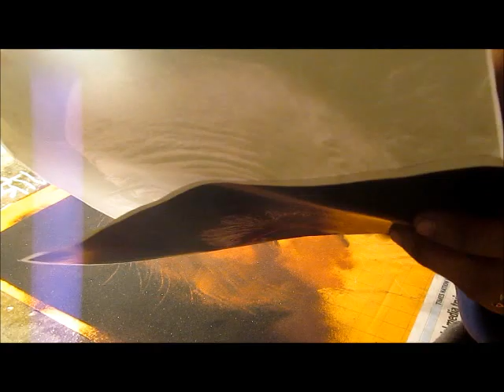Portrait Rangoli making for Diwali (2019) |Portrait rangoli by Manisha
Smile is the best medicine in the world...

"Sometimes, people use age as a convenient excuse. 'I'm to old too start something new', or, 'I couldn't learn that at my age.' Other people, though, go on to achieve their greatest accomplishments in life in later years". Catherine Pulsifer,This portraitrangoli was done with photo reference.

Feel free to give your Valuable Feedback,If you enjoyed this video please hit the "Like" button for me,it's showing your support and helps me a lot